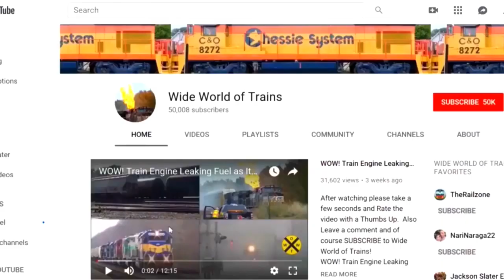EMD SD40-3 Engine + 2 CSX Trains w DPU's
EMD SD40-3 Engine + 2 CSX Trains w DPU's and a big Norfolk Southern Train all in this Action Packed Train Video filmed in and around  Dun Kirk New York the week of 4/8/20

The 1st train was CSX train Q364 at walker road, Next a westbound CSX mixed freight train at the curve near Temple and East Third Streets on the east side of Dunkirk as the train was coming off the elevated tracks through downtown Dunkirk. Third train was a Norfolk Southern train at Franklin ave. Your next train was a westbound CSX mixed freight train at the Middle Road crossing. The last train was an eastbound CSX mixed freight with a rear end DPU at Harrington road.

Intro  and Outro Music  Good Morning by Reed Mathis.

Big Long and Massive Trains Here at Wide World of Trains. I want to start doing Airplane and Jet videos at Air Shows Some Day.